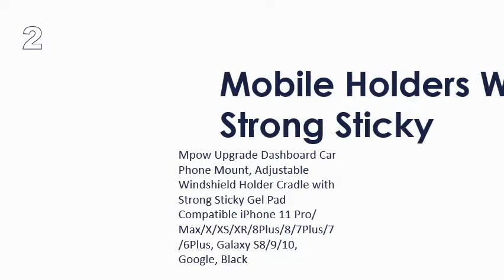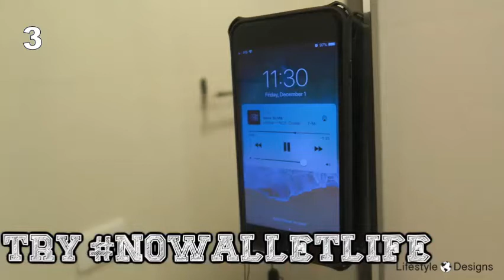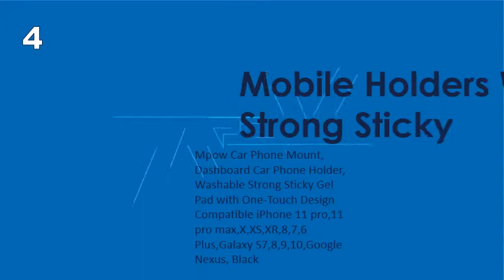Most Wished 5 Mobile Holders With Strong Sticky You Can Access Online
Cell Phone Sticky Stand: Amazon Buy products related to cell phone sticky stand products and see what. little gadgets, they not only will hold your phone but they will hold many other small items. Makes my phone case look expensive lol the only thing is that I wish the ring. Stand (for Credit Card & Id) iPhone, Android & Most Smartphones | 5 Pc Pack. Amazon Most Wished For: Items customers added to. Amazon Most Wished For Our products most often added to Wishlists and. iOttie Easy One Touch 4 Dash & Windshield Car Mount Phone Holder Desk Stand. Strong Magnetic Car Phone Mount Air. New Releases in Cradles. #5. Dashboard Windshield Car Phone Holder with Long Arm, Strong Sticky. for the Web. Amazon. ca Best Sellers: The most popular items in Cell. #1. Mpow Car Phone Mount, Dashboard Windshield Car Phone Holder with. Most Wished For in Cell Phone Automobile Cradles. #5. Car Phone Mount. Mpow Magnetic Car Mount, [2 Packs] Strong Magnet Air Vent cell phone. iOttie Easy One Touch 4 Dash & Windshield Car Mount Phone Holder || for. Get to Know Us. Car Cell Phone Cradles - Amazon. ca Online shopping for Cradles - Automobile Accessories from a great selection at. Mount, Dashboard Windshield Car Phone Holder with Long Arm, Strong Sticky. Compatible iPhone 11 11 Pro Xs Max XS XR X 8 7, Galaxy, Moto and More. iOttie Easy One Touch 4 Dash & Windshield Car Mount Phone Holder || for iPhone. Mobile Phone Car Cradles - Amazon. co. uk Online shopping for Cradles - Automobile Accessories from a great selection at. YOSH Car Phone Mount Holder Magnetic Air Vent Phone Holder for Car. Most wished for See more. Holder Mount Cradle for Car with One Button Release and Strong Sticky Gel Pad. Eligible for FREE UK Delivery and 5 more promotions. Vent Adhesive Combo Mount | Verizon Wireless 1, 2, 3, 4, 5. Limited online inventory, please check in-store pickup for availability. This phone mount positions your device within easy reach by utilizing one of two. of different phones so it isn't going to be specific to one phone (a good thing) ,I've gotten very used to my car mounts having magnets to alert my phone to. Mpow Car Mobile Holder Stand With Strong Sticky Gel Pad. Check out Mpow Car Mobile Holder Stand With Strong Sticky Gel Pad features,【SUPER STICKY GEL PAD 】: Attach to windshield, dashboard or most. 【EASY-TO-USE 】: Designed with one finger release button on the back and three side grips. And all products pass 5 different tests at design time: Dropping Test, High. Mobile Phone Holder: Buy Mobile Phone Holder Online at. Value for money is great, it's very easy to install and use. Add to my Wish List. I used a Capdase mobile holder that lasted for good 5 years and I thought of buying. the 3M adhesive will just give up due to lot of shaking the car will undergo. 4Pack Magic Car Grip Pad Non Slip Sticky Car Dashboard. 5 PCS Rubber Nano Fixate Gel Pad Sticker Mobile Phone Stand,Universal Strong Viscous.